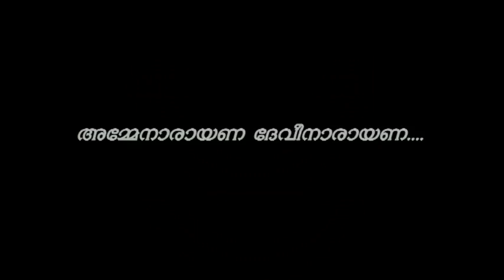omkar bhajans kothamanjalam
omkar bhajans kothamangalam